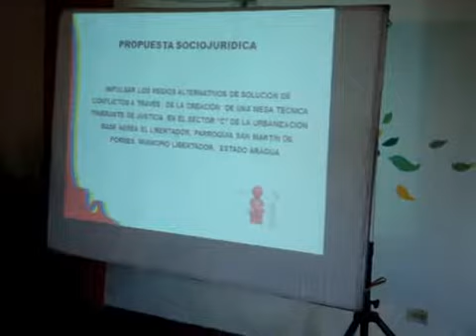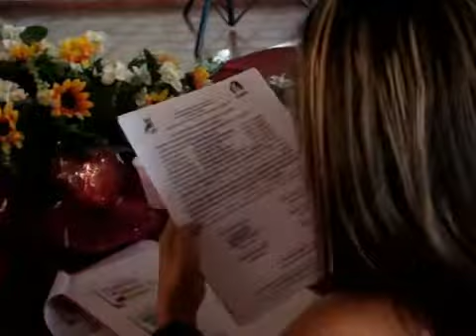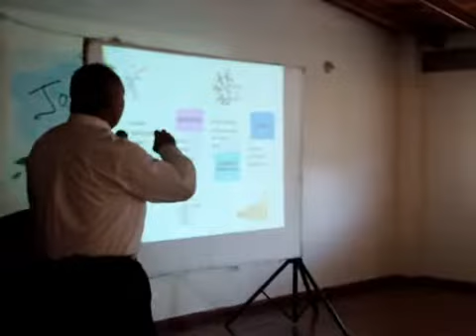SOCIALIZACION DE JOSÉ VIDEO DE DONNA